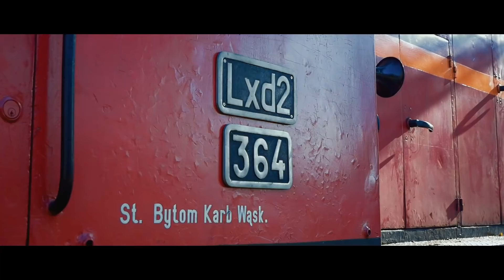Impreza integracyjna na GKW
Dnia 13. października 2018 roku na Górnośląskich Kolejach Wąskotorowych odbyła się impreza integracyjna dla pasjonatów kolei. Uruchomiony został specjalny skład zestawiony z Lxd2-364, pięciu letniaków, bytomki oraz dwóch brankardów.

W godzinach porannych pociąg wyruszył trasą Bytom Karb - Miasteczko Śląskie - Bytom Karb. W czasie przejazdu organizowane były liczne fotostopy, a pomiędzy nimi podróżni wspólnie integrowali i bawili się w pociągu.
Pozdrowienia dla wszystkich uczestników imprezy oraz organizatorów! ;)

oomiee - Color Wheel